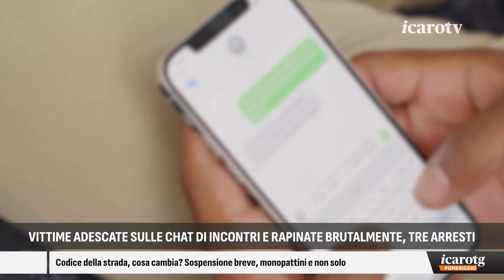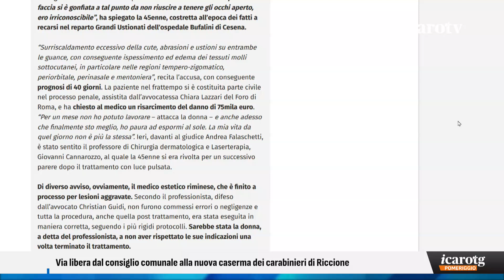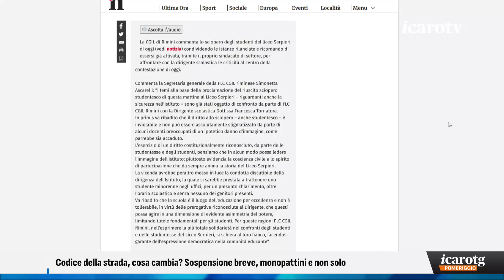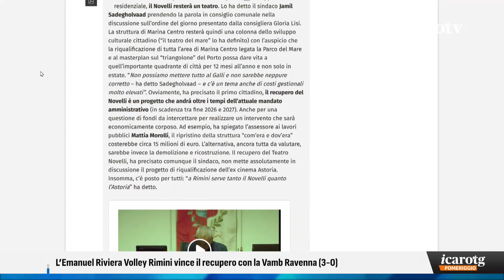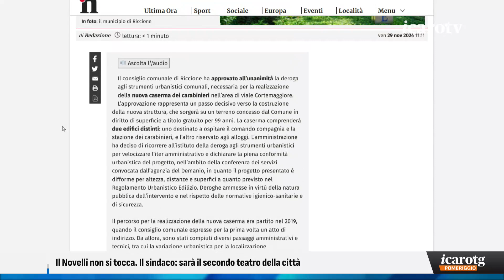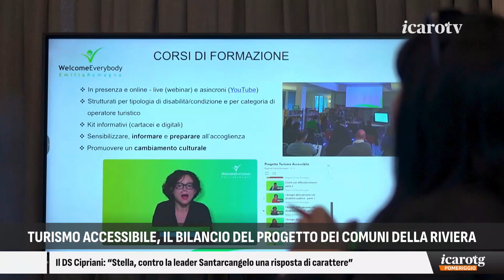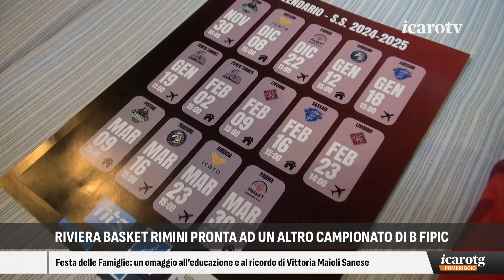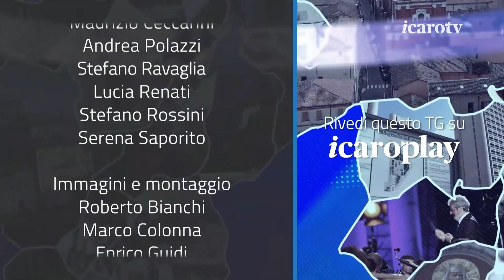Icaro Tg - pomeriggio venerdì 29 novembre 2024